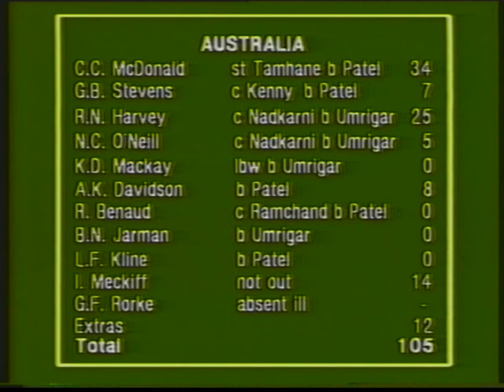India vs Australia 1959 | India's First Ever Win Against Australia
G. S. Ramchand and Richie Benaud reminisce India's first ever win against Australia in the 2nd Test played at Kanpur, which the Indians won by 119 runs.

India's First Ever Win Against Australia